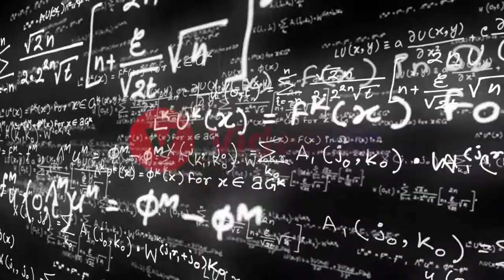Formula Frenzy - Video Motion Background 4K | kitvideo.net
This motion graphics video features mathematical formulas, math problems, and equations flying by in dark 3D space. This video will be perfect to add to videos related to university offerings, research presentations, funding proposal videos, mathematical or scientific academic TV shows, and the like. Available in HD vs 4K resolution.